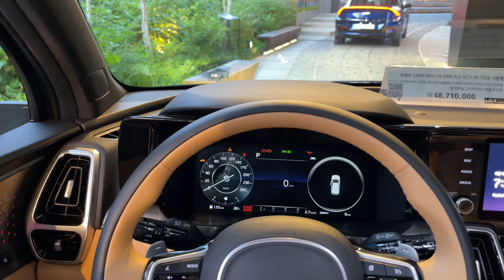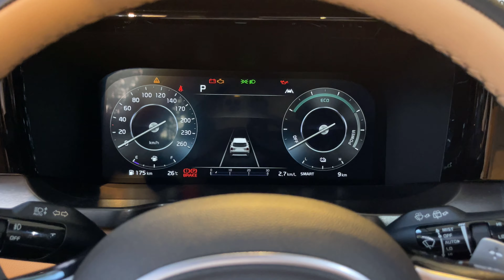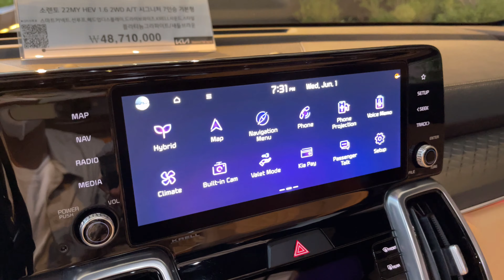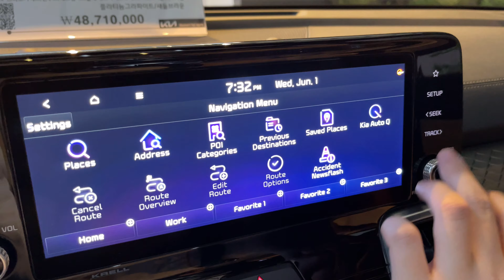2022 KIA Sorento HEV Signature 7 Seats 'Platinum Graphite' EXTERIOR/INTERIOR Walkaround IN 4K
0:00 - 1:38 EXTERIOR
1:39 - 9:18 INTERIOR (Driver's seat)
9:19 - 10:50 INTERIOR (3 row seats)
10:51 - 12:04 INTERIOR (2 row seats)
12:05 - 13:39 TRUNK (Folding)
13:40 - 14:47 ENGINE ROOM